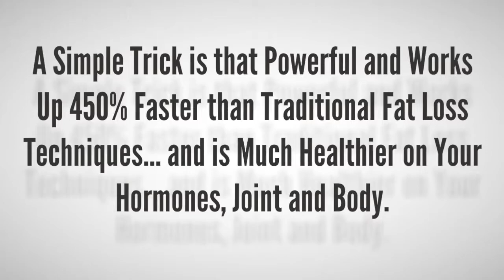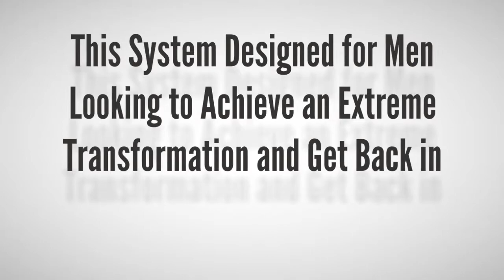Xpress Fat Loss Workout System - How to Control Cortisol to Lose Fat?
Cortisol is also known as stress hormone – one of the mains obstacles to losing weight.
When you are stressed – cortisol will increase, your body will metabolize blood sugar into fat make your weight loss process more difficult.
So, A secret to your weight loss process is easier than controlling the cortisol. You can do it with Xpress Fat Loss Workout System.
Xpress Fat Loss Workout system is the breakthrough of metabolic hormone trick for men that helps in burning your 450% of body fat in less than 45 minutes per week by replacing 5000 hours in the gym.
The Xpress Fat Loss Workouts system provides fitness enthusiasts with a comprehensive workout and nutrition strategy, but also covers a range of additional tips and tricks that make gaining muscle and burning fat effortless.
In this system, you will discover…
1. Why most diets are not made for men and how they can secretly sabotage your results…
2. How to eliminate belly fat, skyrocket your sex drive and build pounds of muscle using this one set of workouts.
3. Discover the metabolic reset that banishes belly fat while boosting your energy in the gym…
4. The #1 most effective fat loss trick ever (do this and your body will never be the same)… and much more…